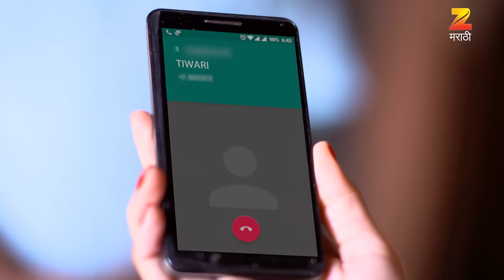१०० डेझ - मराठी टीव्ही सीरियल - एपि 86 - झी मराठी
Inspector Ajay Thakur is investigating the murder of of Dhananjay Sardesai husband of Rani Sardesai and her suspect is non other than Rani .it's a finite edge of the seat thriller| where there will be a backward countdown of 100 days.